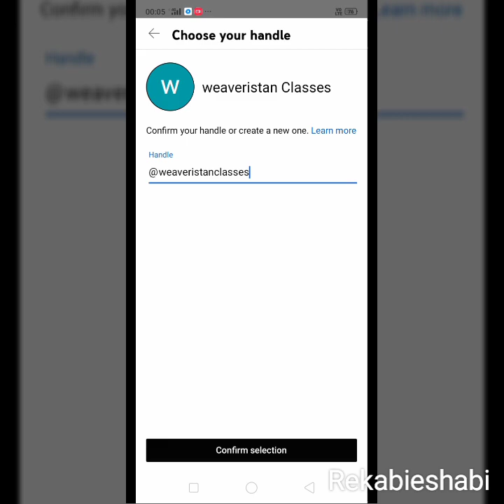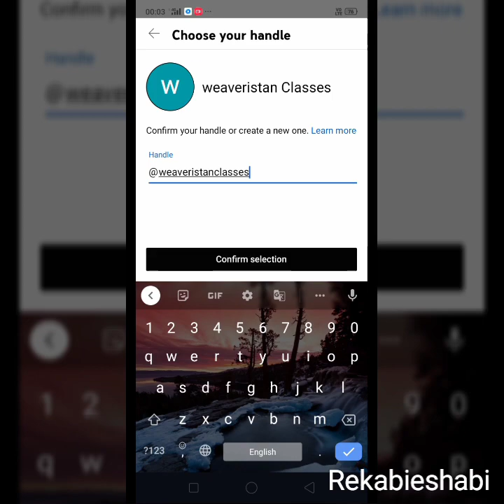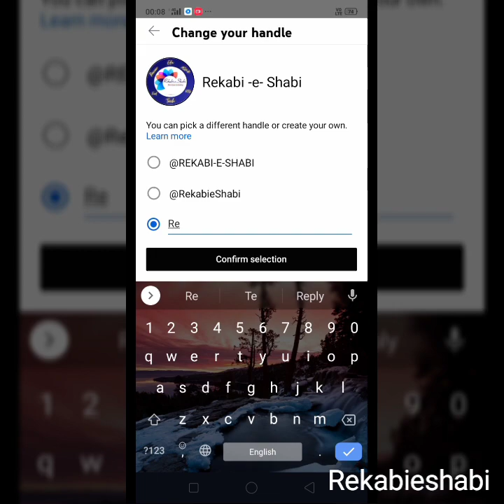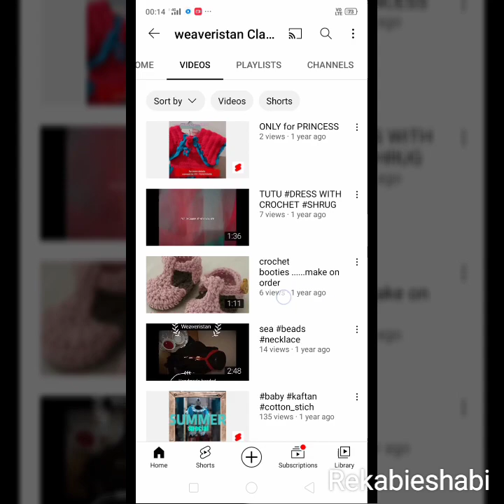YouTube Biggest Update: YouTube Handles for all channels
In this video I'm telling you how to set your channel youtube handle: a new update from youtube .

querries solved;
how to set youtube handle?
why to set youtube handle?
where from set youtube handle?

new channel  @weaveristanclasses

thanks!